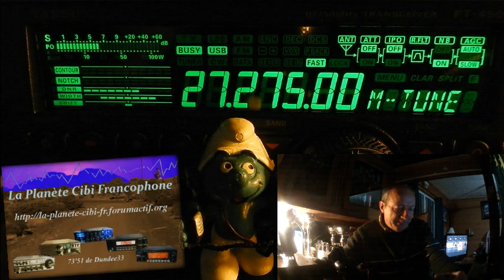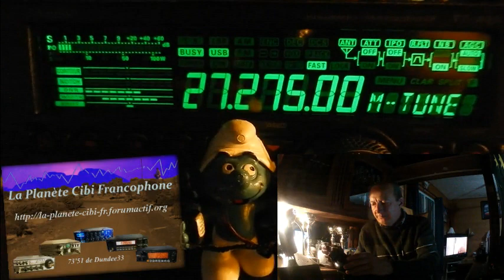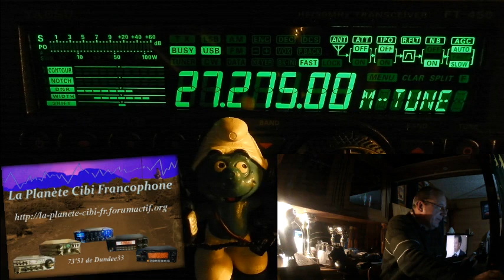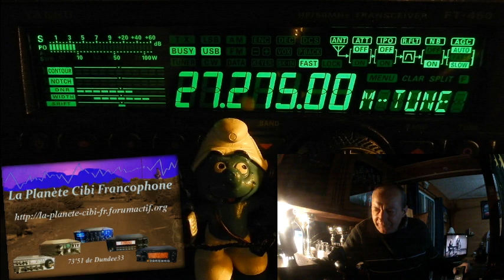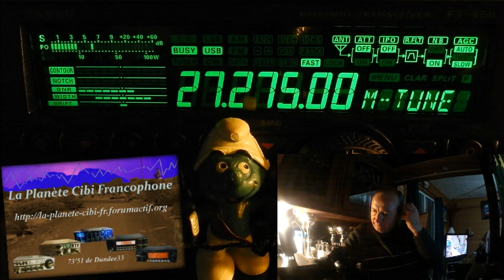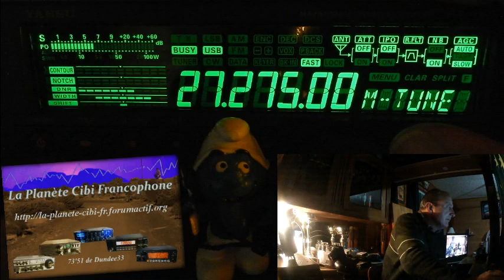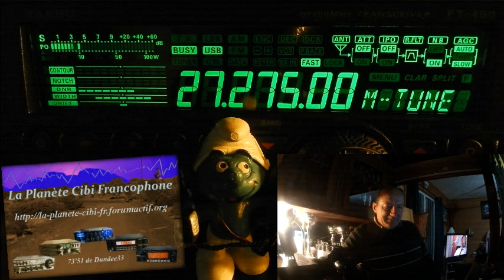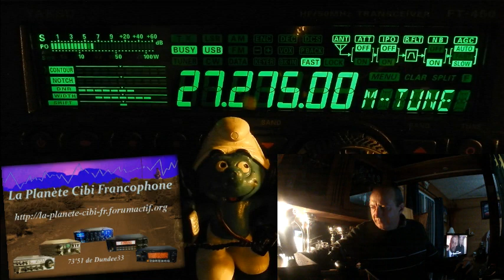V 06 03 2020 QSO National du Cx27 ERCI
Durant le QSO, nous avons parler de WebSDR.